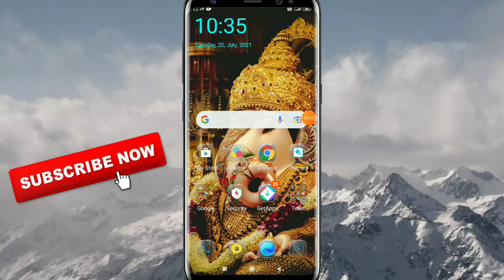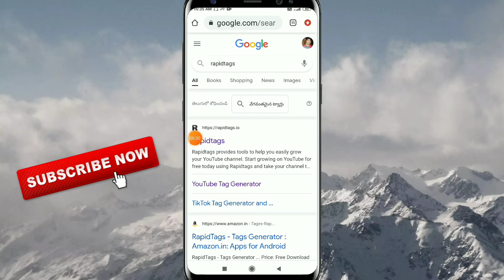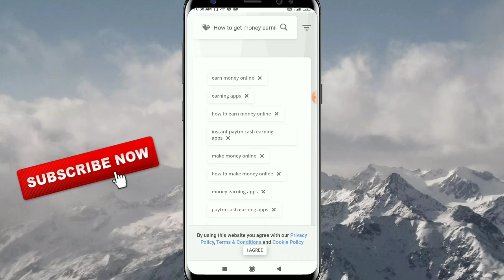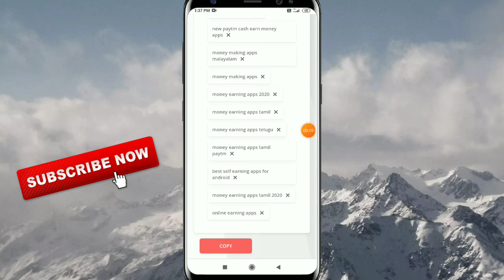how to get tags for youtube videos in telugu 2021 new youtubers trending videos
👉 follow me instagram I'd : nanajinani215